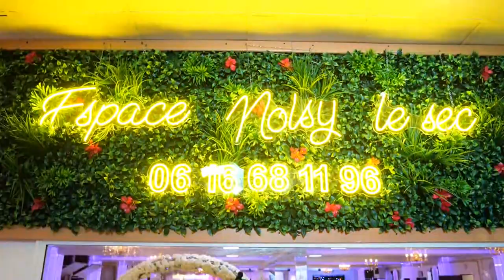Mariage Olivier et cadette " le gâteau "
Présentation du gâteau au mariage religieux d'Olivier et cadette du 19 août 2022 à l'Espace Noisy le sec - Paris.
Dj SAM Maître d'école Tél. 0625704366